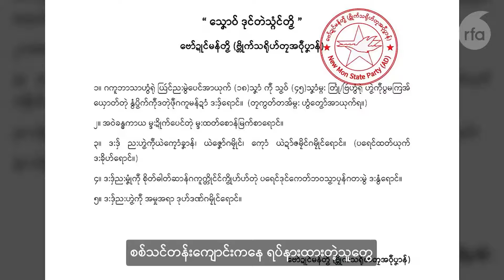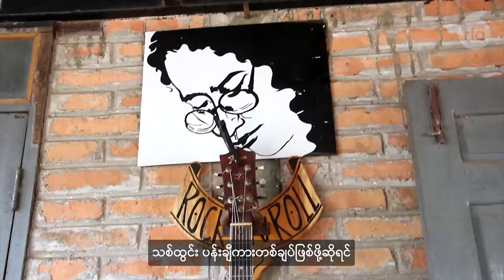မွန်တိုင်းရင်းသားဘာသာအစီအစဉ်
■ မွန်ပြည်သစ်ပါတီ(စစ်အာဏာရှင်တိုက်ဖျက်ရေးအဖွဲ့ )တပ်သားသစ်စုဆောင်းနေ
■ မော်လမြိုင်မြို့က သစ်ထွင်းပန်းချီဖန်တီးနေသူ